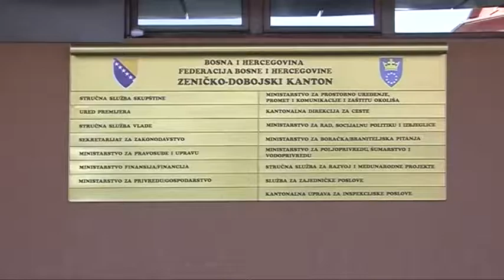U ponedjeljak 40. sjednica Skupštine ZDK